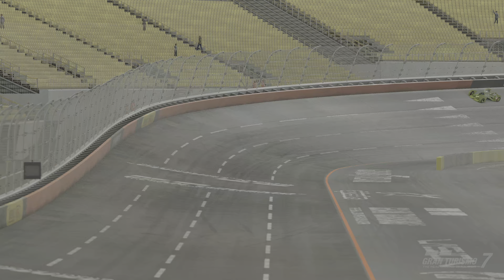Gran Turismo 7 Fast and Furious